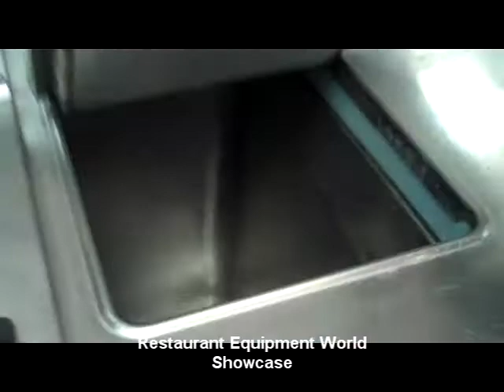Used Delfield F13WC56 Ice Cream Dipping Cabinet for Sale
Restaurant Equipment World presents a used Delfield F13WC56 Ice Cream Dipping Cabinet for sale.
This is an Ice Cream Dipping Cabinet, self-container, 36 gallon capacity, with overshelf - Electric 115/60/1 - Dim: 31-1/2" L x 56" W x 40" H
Perfect for your restaurant, bar, bakery, cafeteria, pizzeria, or ice cream store.